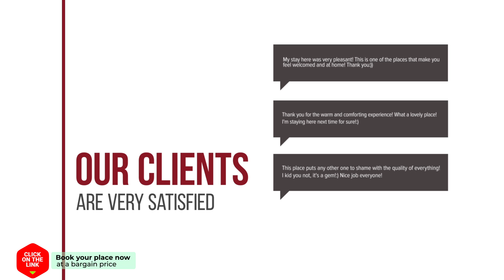Archontiko hotel review | Hotels in Mega Khorion | Greek Hotels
Archontiko hotel video review. Hotels in Mega Khorion, greek 3 stars hotels.